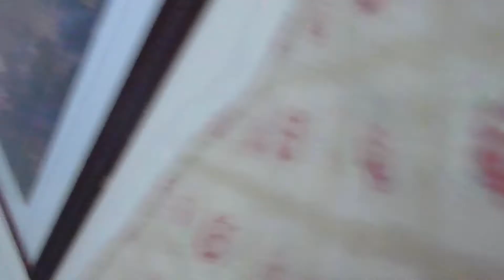Waiting - a short film by Jake Cooke part 1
A little short film i made today, i couldnt finish, so im making the rest later.

its about me waiting for alien 3 on dvd to come in the mail.